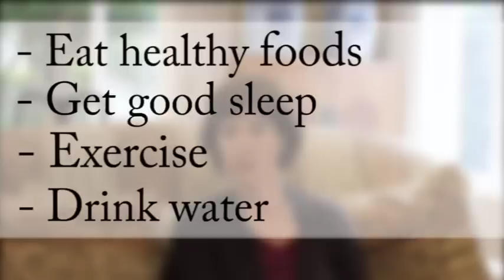Mental Health: It's Time To Talk